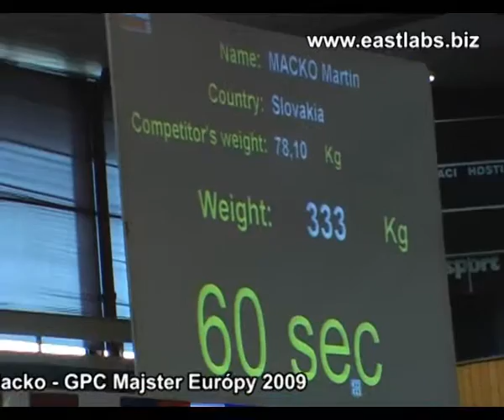v2024-Martin_Macko_GPC_Majster_Europy2009_1